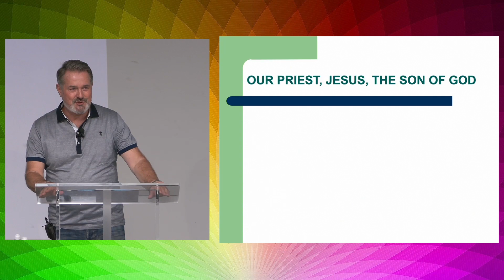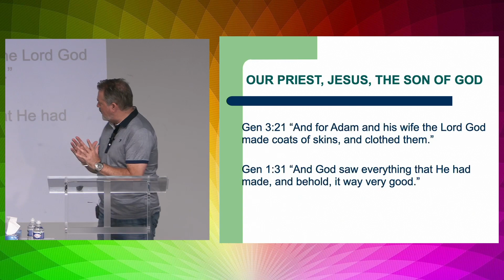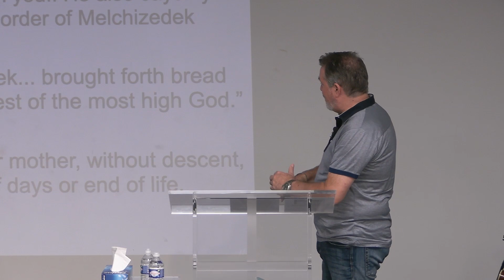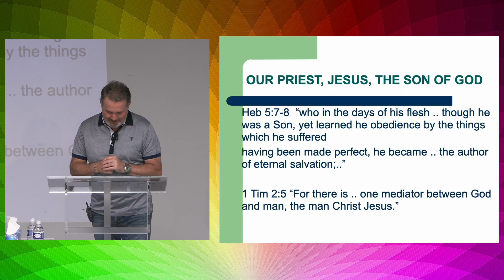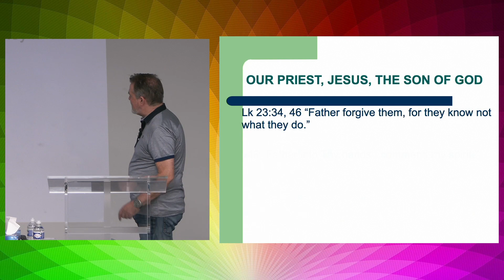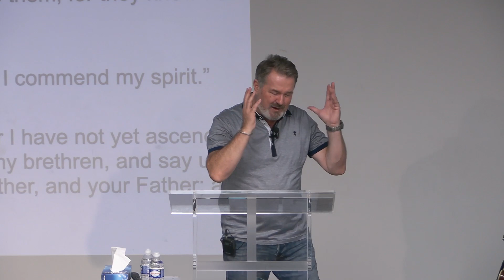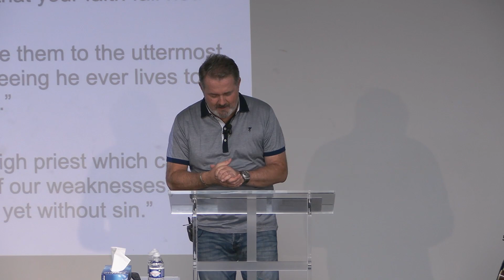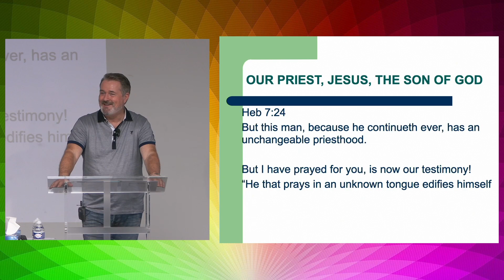2. Our Priest, Jesus, The Son of God